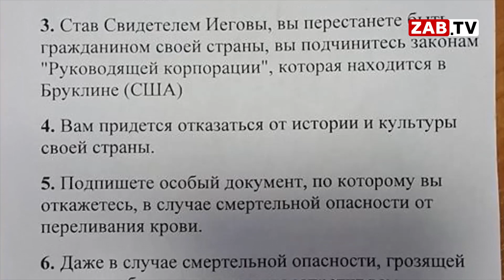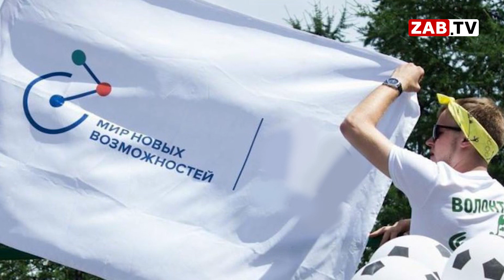Картина Дня - 11 февраля 2020 года